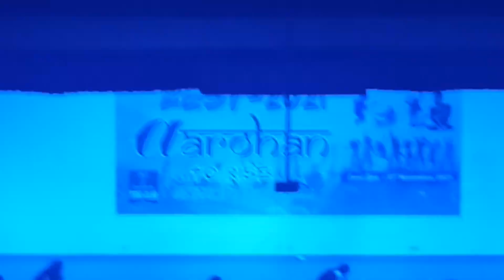SRMS zest 2k21 Group Dance